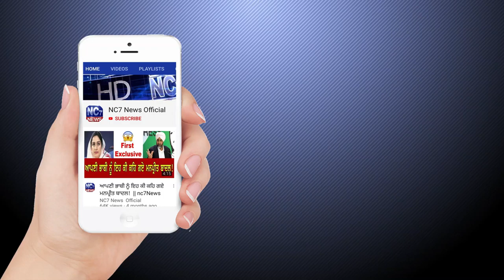Daily Hukamnama Sri Darbar Sahib Amritsar | 20 April 2020 | Golden Temple, Amritsar | NC 7News